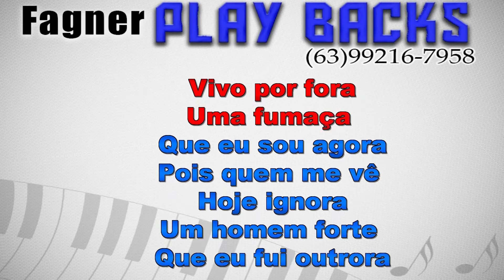KARAOKÊ - MORTO PRO DENTRO - RITMO : MÃO BRANCA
Playback Disponível - MORTO PRO DENTRO  - RITMO : MÃO BRANCA
Link para compra direta com Fagner Playbacks!